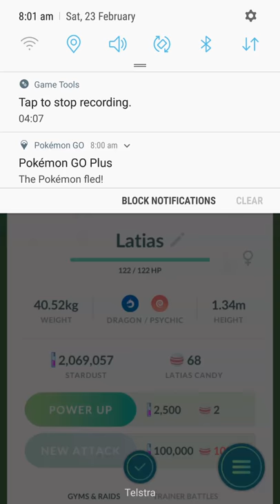Pokemon GO - Shiny Latias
Managed to get a shiny Latias from my 2nd raid today.